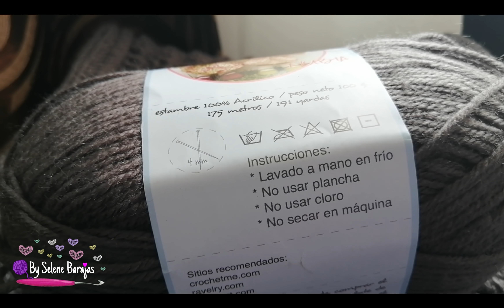♥️ BUFANDA 🧣ó chal con bolsillos 😱 súper fácil!!! PASO A PASO💕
Tutorial de como hacer una bufanda crochet con bolsitas o bolsos al final DIY

En el siguiente link les dejo el tutorial de esta bufanda pero tejida en horizontal

Pueden seguirme en todas las redes como Shelen Crochet